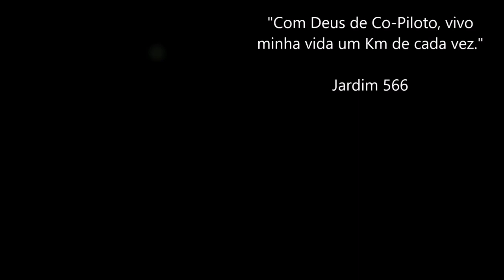Mais um Bate Papo na Patagônia....